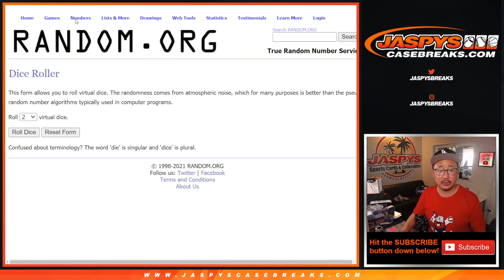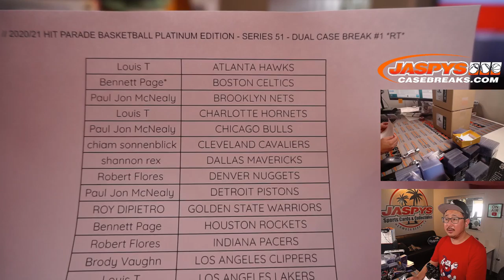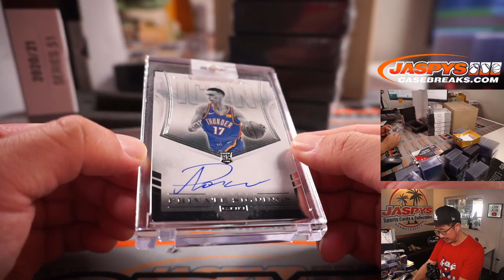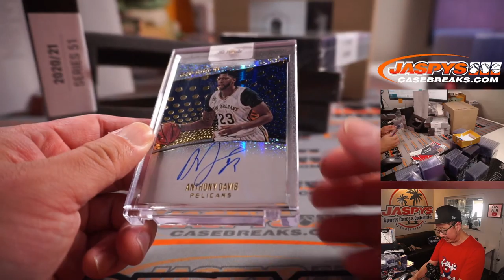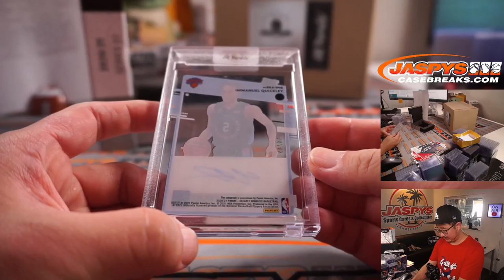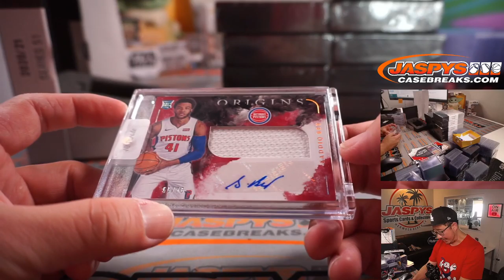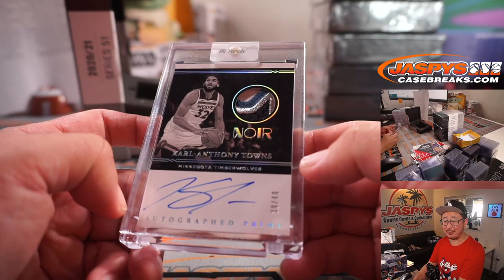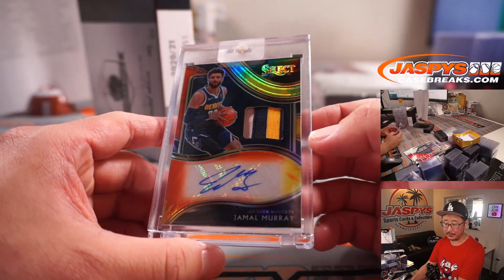W, 09.15.21 // 2020/21 HIT PARADE BASKETBALL PLATINUM EDITION - SERIES 51 - DUAL CASE BREAK #1 *RT*